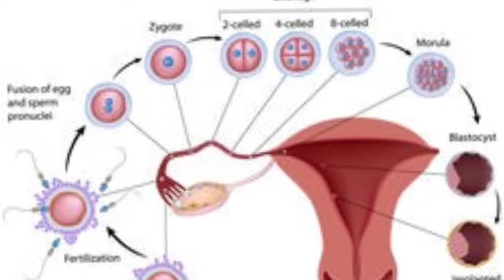Carrot seeds water for pregnancy// irregular menstrual cycle// hormone imbalance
गाजर के बीज के फायदे, carrot seeds water useful for pregnancy irregular menstrual cycle